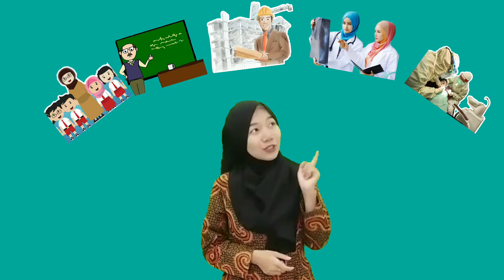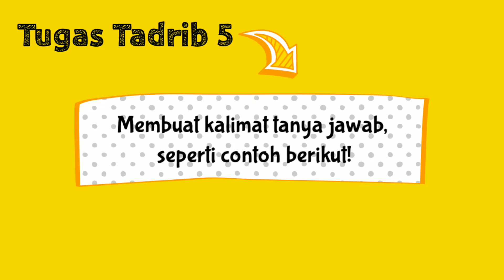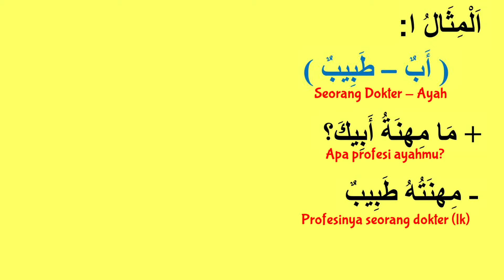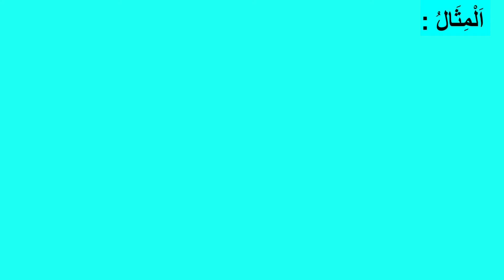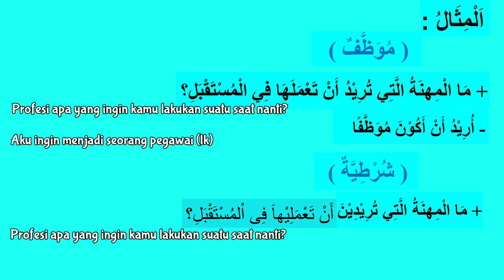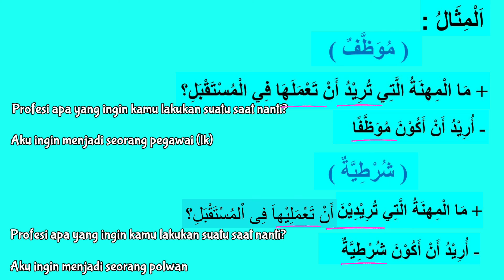Al Mihnah (profesi 1)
Video pembelajaran ini dibuat untuk jenjang SMP selama PJJ, Semoga bermanfaat dan dapat dipahami dengan mudah.
terimakasih kepada yg sudah menonton ☺️

Bahasa Arab SMP Kelas 8
al-mihnah